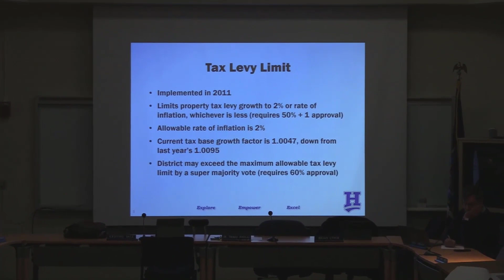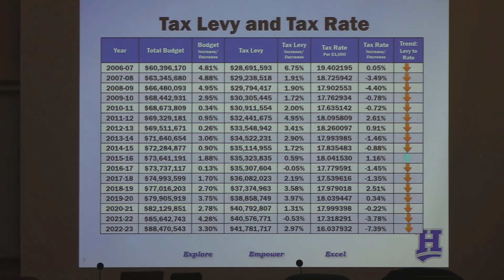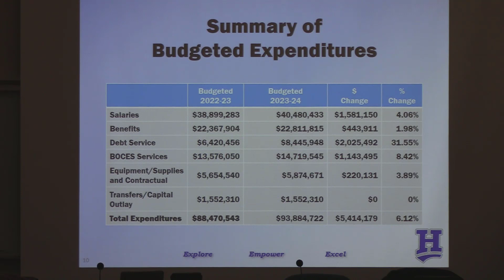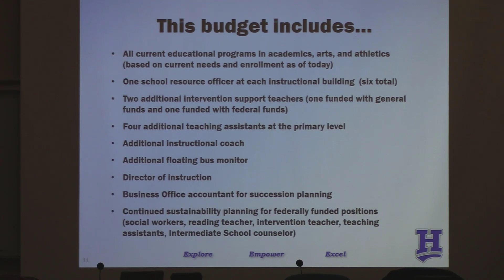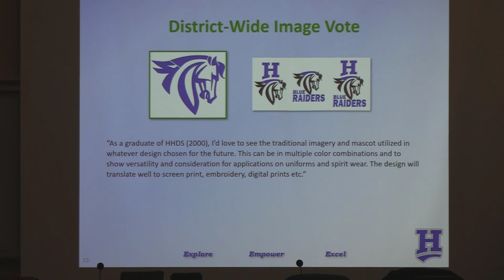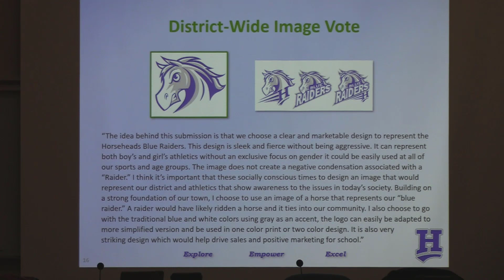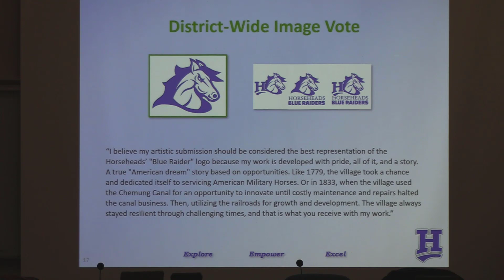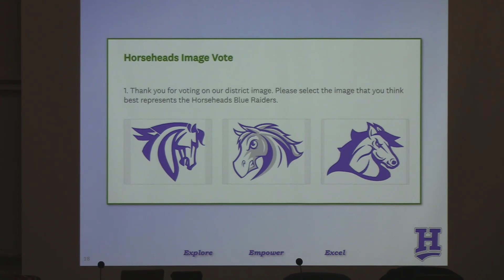HCSD BOE Budget Public Hearing Review 5 4 23